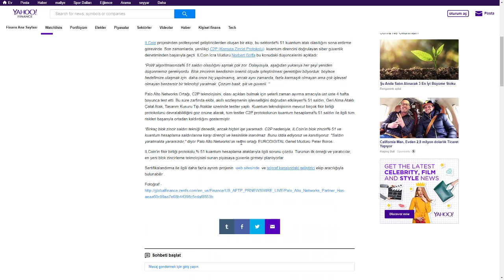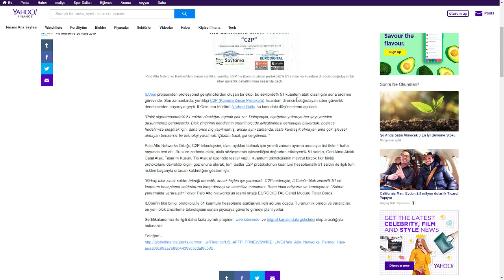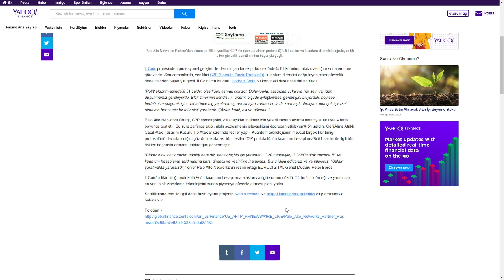ILCOİN SERTİFİKASI►ILCOİN►NASIL YATIRIM YAPILIR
🎲Siteye Ulaşmak İçin 🎲

🎲Hi it's Kumarbaz Contact!